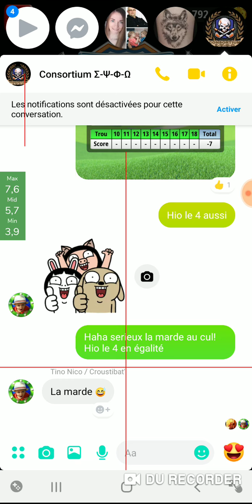Americana Open trou 6 (apoc5 + hornet8, KM)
Drive
3.5 TS
1 RS
MAX distance + 10%

Hornet
Min distance -10%
Align in hole